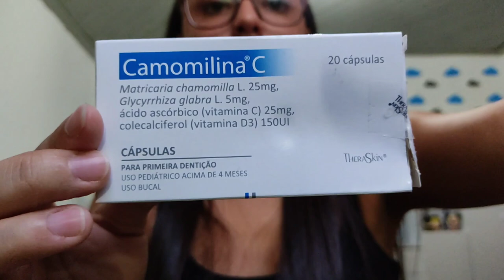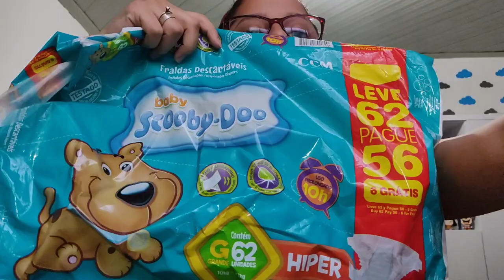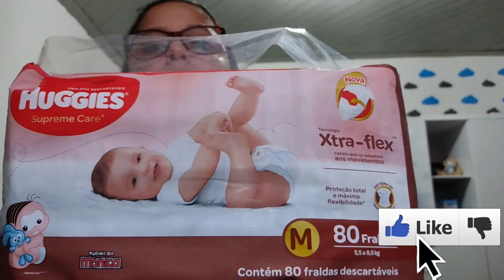ACABADOS DO QUINTO E SEXTO MÊS DO BEBÊ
OLÁ GENTEEE, BEM VINDO A MAIS UM VÍDEO AQUI DO CANAL, NO VÍDEO DE HOJE MOSTRO PRA VOCÊS OS USADOS E ACABADOS DO QUINTO E DO SEXTO MÊS DO DAVI. MOSTRO AS FRALDAS QUE ELE USOU, A DO SCOOBY-DOO E A DA HUGGIES VERMELHA (TURMA DA MÔNICA VERMELHA). MOSTRO AS POMADAS QUE ELE USOU,  A NATIGLOS E A BEPANTRIZ. TROCAMOS O NENÊ DENT PELA CAMOMILINA C. E MOSTRO OS PRODUTOS DE HIGIENE DO BEBÊ, QUE SÃO TODOS DA LINHA MAMÃE E BEBÊ DA NATURA. E MOSTRO OS LENÇOS QUE USAMOS NELE. A GENTE ESPERA DE CORAÇÃO QUE VOCÊS GOSTEM DO VÍDEO, UM BEIJO, FIQUEM COM DEUS E ATÉ O PRÓXIMO 🙌🏻❤️😘🥰.